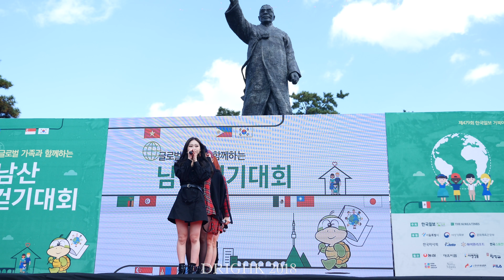H.U.B '우리가 함께한 시간 (Out Time Together)' 전체직캠fancam [181027 거북이마라톤]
Do not use this video on any form.